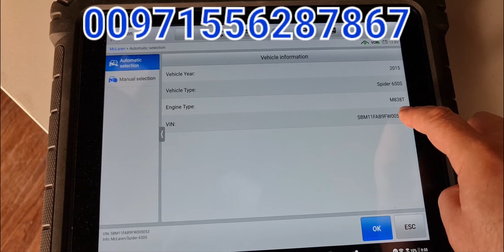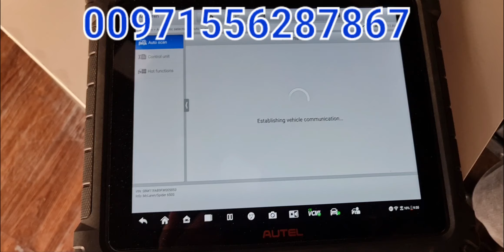فحص سيارات ماكليرين مكليرين اوتيل دبي spider 650S m mclaren